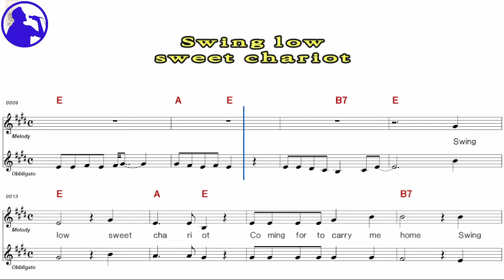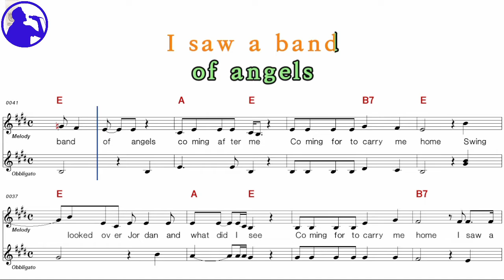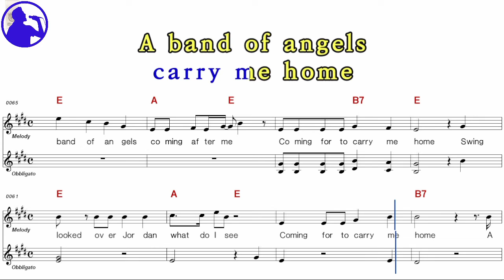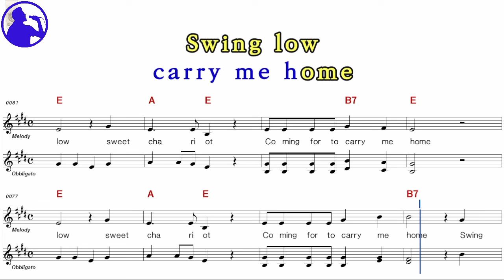Eric Clapton-Swing low sweet chariot karaoke sheet music,MR for players,chord,chorus add(Ye karaoke)